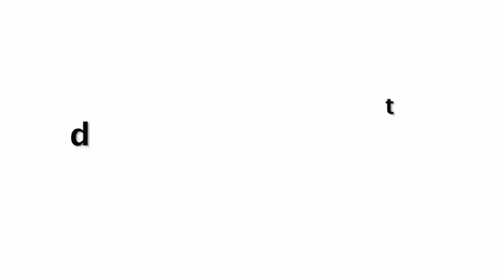Shilpa Shetty Most Funny Bhojpuri Style Tiktok Video